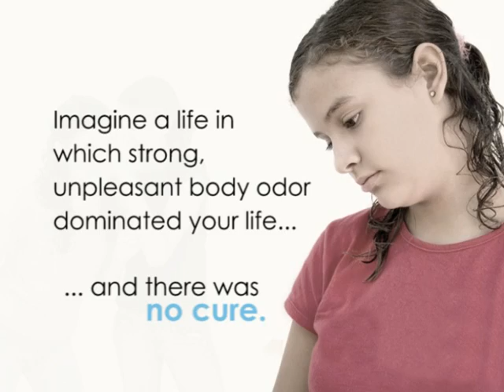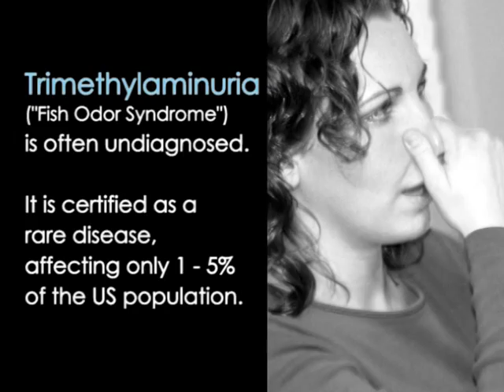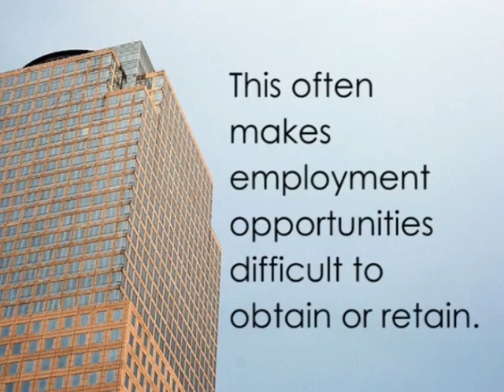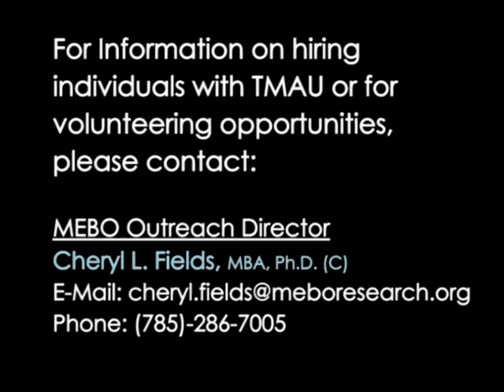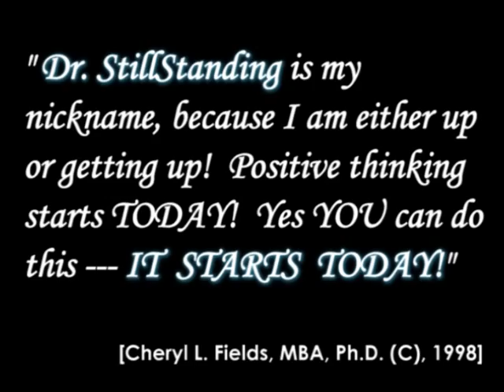Living and Working with Trimethylaminuria (TMAU)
Trimethylaminuria (TMAU, sometimes referred to as "Fish Odor Syndrome") is a metabolic disorder in which an individual is not able to break down trimethylamine into smaller compounds. Trimethylamine is the compound that gives the patient a bad odor (ranging from fishy, urine, feces, smelly socks, etc).  The odor can come from the mouth, breath, scalp, body, genital area, etc.  The FMO3 gene provides instructions for making an enzyme that breaks down nitrogen-containing compounds from the diet, including trimethylamine. This compound is produced by bacteria in the intestine as they help digest proteins from eggs, liver, legumes (such as soybeans and peas), certain kinds of fish, and other foods. Normally, the FMO3 enzyme converts fishy-smelling trimethylamine into another molecule that has no odor.